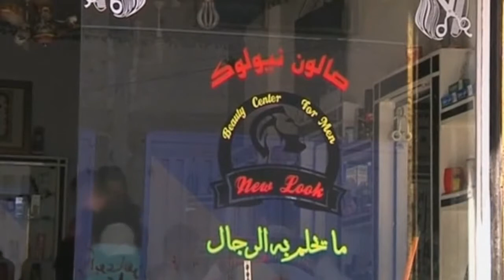Potong rambut pakai Api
Pakai rambut pakai gunting sudah biasa, kalau pakai api baru luar biasa